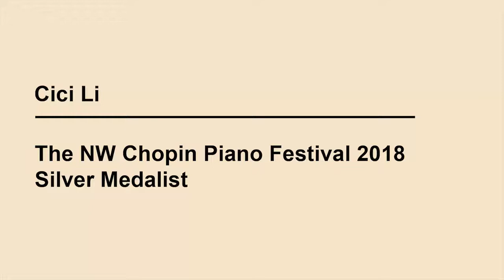Cici Li (The 2018 NW Chopin Piano Festival - Silver Medalist)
The 2018 Chopin NW Festival Gold & Silver Medalists' Concert
February 11, 2018, RESONANCE at SOMA Towers

Cici Li (Division  F - Silver Medalist)
Ballade in F Minor, Op. 52
Teacher: Dainius Vaicekonis